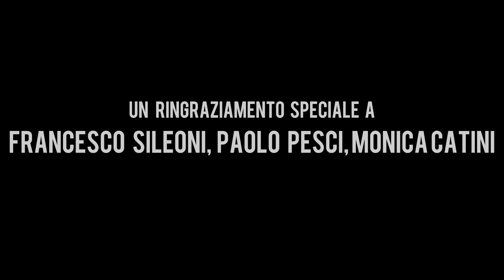Bloody Face - Shortfilm by Edoardo Verdecchia (produced by Edward's Movie Studio)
Ecco a voi il primo dei quattro cortometraggi che usciranno successivamente. Un ringraziamento a Francesco Sileoni, Paolo Pesci e Monica Catini per la disponibilità e l’opportunità che ci hanno offerto.

Un ringraziamento anche ai due attori:
Grazie Antonio Pucci!
Grazie Niccolò Folchi Vici D’Arcevia!

e ovviamente, grazie al cast tecnico e agli aiuti:
Grazie Selly Compagnucci!
Grazie Edoardo Mercanti!

E un “Bravo!” al regista e sceneggiatore:
Bravo Edoardo Verdecchia!

Vi ringraziamo per la disponibilità.
Per entrare a far parte del nostro team, cliccate qui sotto⤵️

Vi verranno date le informazioni necessarie per convincervi a fare questa bella esperienza con noi (siamo dei ragazzi di 16/17/18 anni, non credete chissà cosa 😃)

Grazie per l’attenzione, e ci risentiamo per il prossimo cortometraggio.

Prendete le cose con leggerezza, com spensieratezza… Con filosofia!🙏🏻